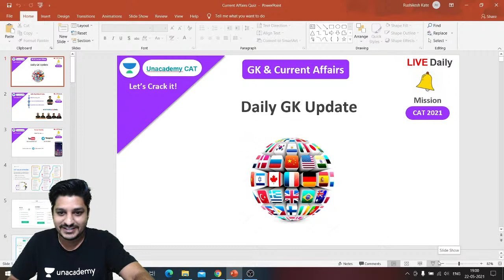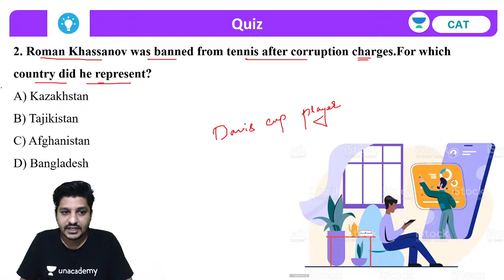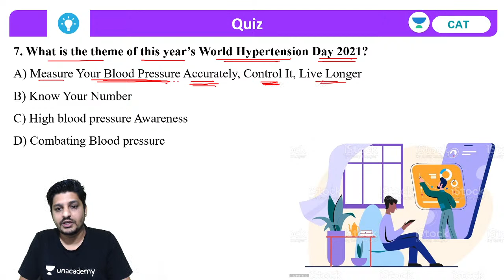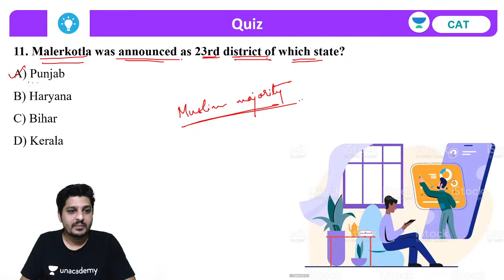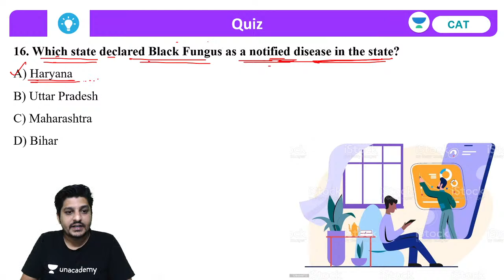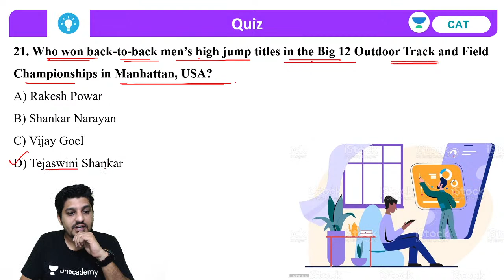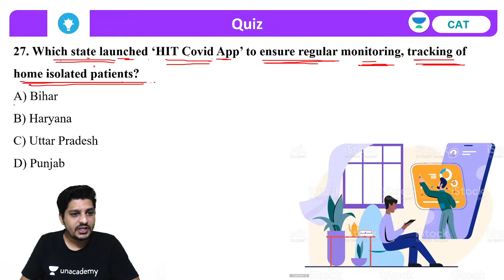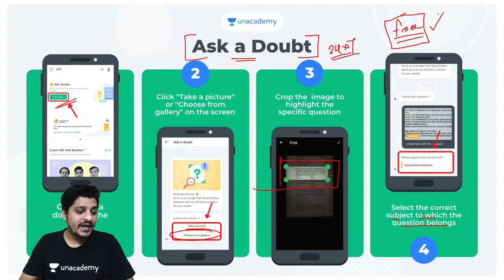TISSNET 2022 | Current Affairs Quiz l Unacademy CAT l Rushikesh Kate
Checkout our latest offerings Current Affairs is a very important component of TISSNET preparation. In this session, Mr. Rushikesh Kate will discuss the current affairs in this session. This session is useful in many ways. The learners can use the Code RUSHI to unlock all the free classes on Unacademy learning app. The learner can also use the following link to join Mr. Rushikesh Kate telegram group

In this session, Mr. Rushikesh Kate will explain TISSNET 2022 | Current Affairs Quiz. This session is very useful for CAT 2021.

Unacademy CAT Welcomes you to a brand-new session for CAT 2021. Learn the concepts of Quantitative Ability (QA), Verbal ability and reading comprehension (VARC), Logical reasoning & Data Interpretation (LRDI) from India’s Best CAT faculties. Watch this video to clear your concepts and to know some of the best practices to follow to crack CAT.

Use Code "RUSHI" to get access.

referral_code="RUSHI"

Rushikesh Kate along with many others Unacademy experts are committed to providing you with the best guidance for CAT 2020 and other MBA Entrance preparations.

1. Learn from your favourite teacher
2. Dedicated DOUBT sessions
3. One Subscription, Unlimited Access
4. Real-time interaction with Teachers
5. You can ask doubts in the live class
6. Limited students
7. Download the videos & watch offline

Unacademy CAT is a free YouTube channel that will help all CAT aspirants to prepare for Top MBA colleges in India (IIMs, IIFT, ISB, FMS, XLRI etc.) with the help of daily LIVE sessions. This channel is a one-stop-shop for CAT aspirants where they can learn how to prepare for CAT, best books for CAT, amazing tricks & tips to crack CAT. Unacademy is a leading name in the field of online education and is hailed for its amazing educators. So, come and learn with us.